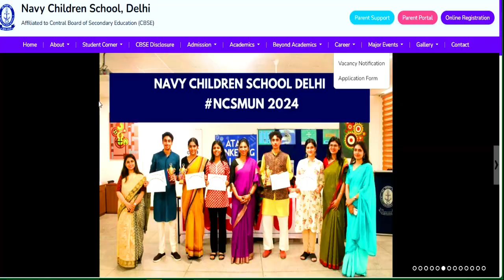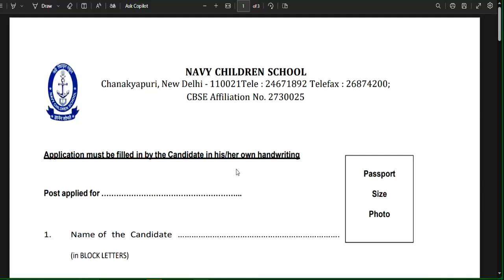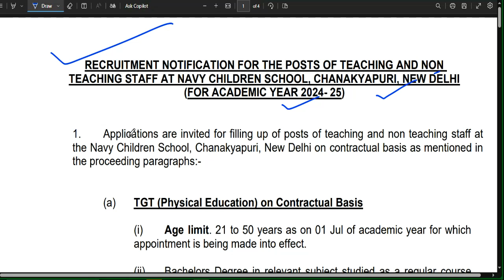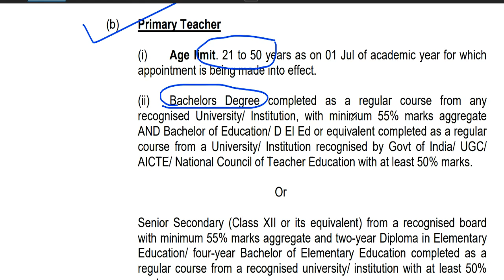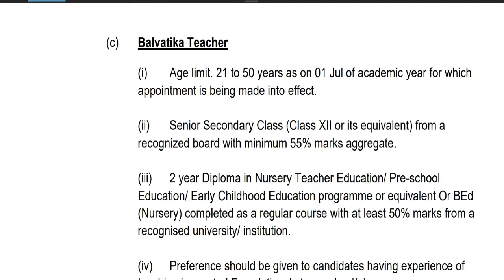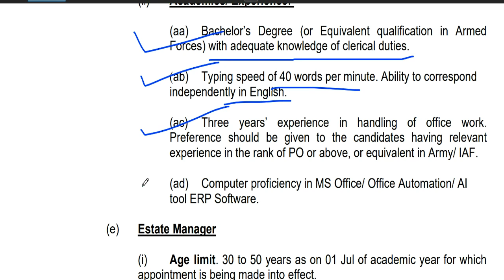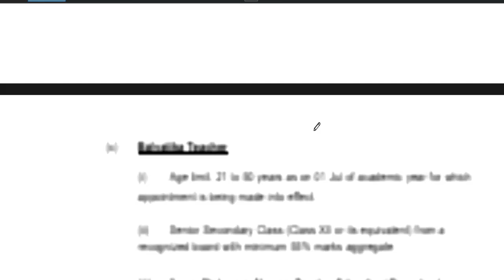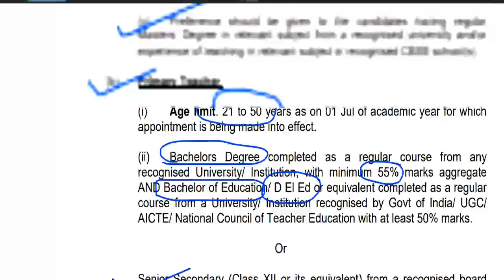Navy Children School Teachers Vacancy 2024-25 | Excellent Salary | Age 21-50 | All Fresher Eligible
नमस्कार ,students GOVERNMENT/PRIVATE स्कूल की शिक्षक वैकन्सी से सबन्दित  information आपको LWD job  channel पर मिलती है | Navy Children School Teachers Vacancy 2024-25 | Excellent Salary | Age 21-50 | All Fresher EligibleAZIM PREMJI FOUNDATION SCHOOL TEACHER VACANCY | NTT/PRT/TGT/PGT Vacancy 2025 | सैलरी-45000 | NO FEE DPS NEW TEACHER VACANCY 2025 | सैलरी  7th Pay Scale + PF + D.A + Other Benifits  WITHOUT Fees ApplyDPS TEACHER VACANCY 2025 | ALL POST ALL SUBJECTS VACANCY | WITHOUT TET/CTET FRESHER ALL STATE APPLYEKLAVYA EDUCATION FOUNDATION TEACHER VACANCY 2025 | WITHOUT TEAVHER TRAINING FRESHER ALL STATE APPLY  विद्या विकास समिति 2024 | Permanent स्कूल शिक्षक भर्ती | Bed/ Ded/ Deled/ Btc | APPLY ONLINE |NVS 2024 | नवोदय विद्यालय समिति 2024 | NAVODYA VIDYALYA NEW RECRUITMENT 2024 | WITHOUT FEES/EXAM APPLY ONLINE |NAVODYA VIDYALYA NEW RECRUITMENT 2024 | WITHOUT FEES/ WITHOUT EXAM APPLY ONLINE | ARMY SCHOOLमे शिक्षक बनने का मौका | PRT TGT PGT POSTS Permanent Vacancy | AGE, SALARY, qualificationARMY SCHOOL मे आई नई भर्ती | Permanent Vacancy | जल्दी आवेदन करे | AGE, SALARY, qualification ARMY SCHOOL मे आई PERMANENT नई भर्ती | PRE PRIMARY PRT | TGT | PGT | जल्दी आवेदन करे | AGE, SALARYKASTURBA BALIKA SCHOOL VACANCY मे आई नई भर्ती | जल्दी आवेदन करे | बिना फीस आवेदन | AGE, SALARY, KVS मे सभी पोस्ट मे आई नई भर्ती | जल्दी आवेदन करे | RAGISTRATION 10 अगस्त तक | बिना फीस आवेदन   13 कस्तूरबा बालिका विद्यालयशिक्षक NEW VACANCY NOTICE OUT || KGBV शिक्षक भर्ती  form || how to applyKVS बाल वाटिका  NEW VACANCY NOTICE OUT || KENDRIYA VIDHYALAYA शिक्षक भर्ती   form || how to apply